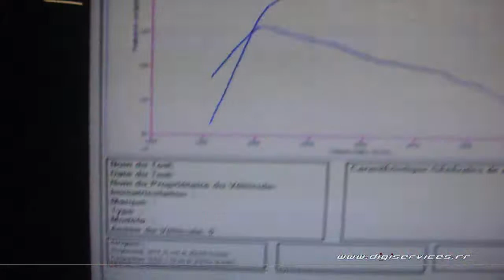Reprogrammation Moteur BMW 330d 204cv @ 263cv Digiservices Paris 77183 DYno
Reprogrammation moteur sur une BMW 330d de 204cv en boite automatique. Cette ancienne génération de boite de transfert a tendance à fausser le couple à bas régime.
Elle repart avec 263cv, soit 46cv de gains et 100Nm environ.